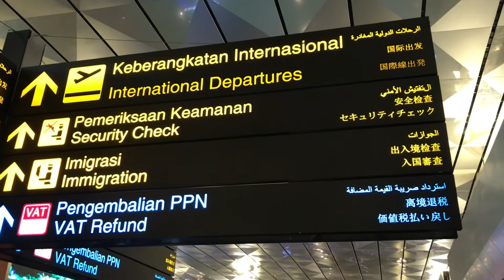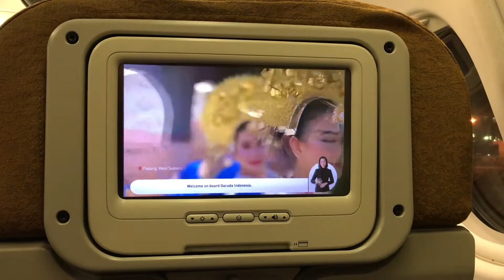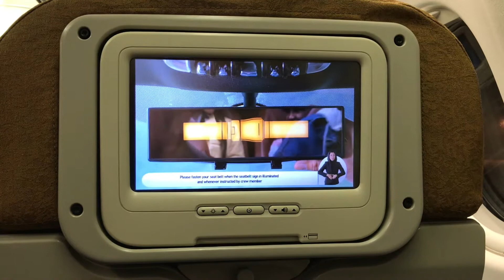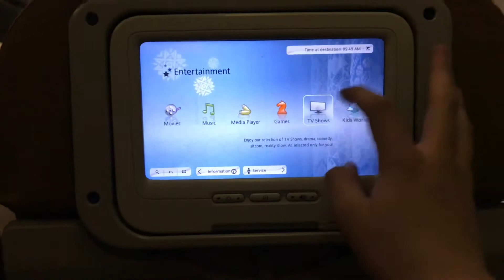Flight Review - Red eye on Garuda Indonesia (Economy class) (A330-300) (CGK-MEL)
Useful info
Date: 04/10/2019
Aircraft: A330-300
Aircraft Registration: PK-GPW
Route: Jakarta (CGK) - Melbourne (MEL)
Flight number: GA716
Airline: Garuda Indonesia (GA)
Seat: 33K
Shot with: iPhone XS Max